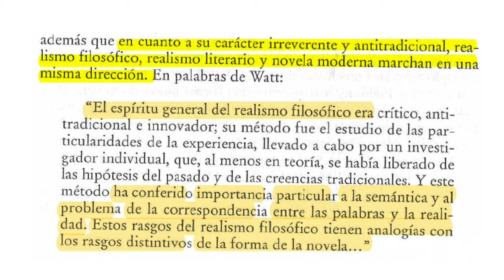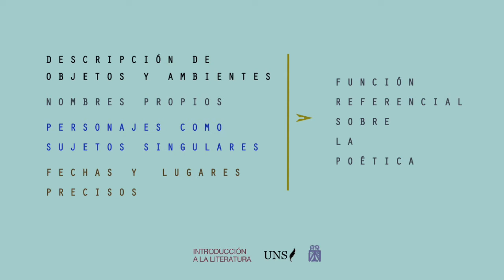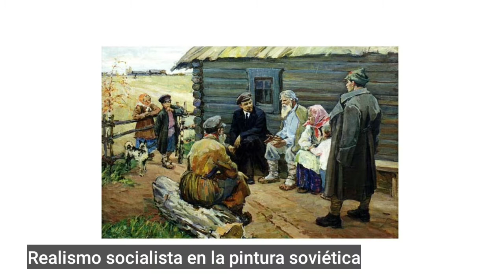Clase: Gramuglio, "El imperio realista" (parte 2 de 2)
Segunda parte de la clase sobre el texto de Gramuglio.